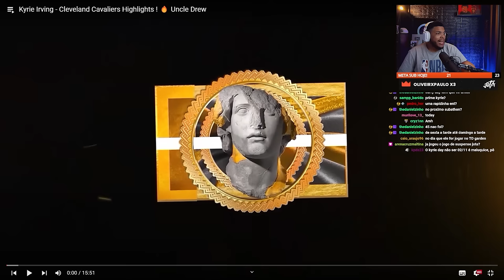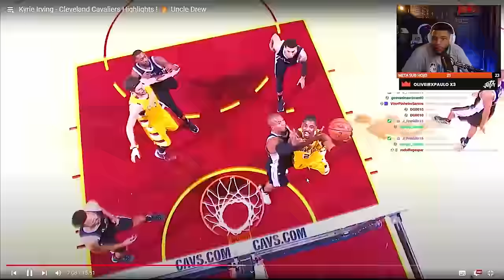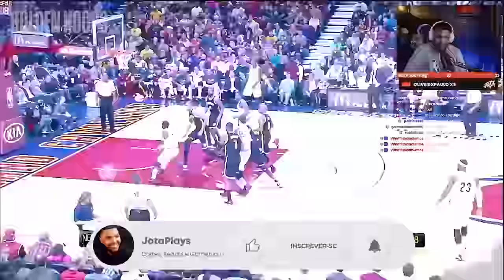MELHORES MOMENTOS DE KYRIE IRVING EM CLEVELAND! | REACT DO JOTA